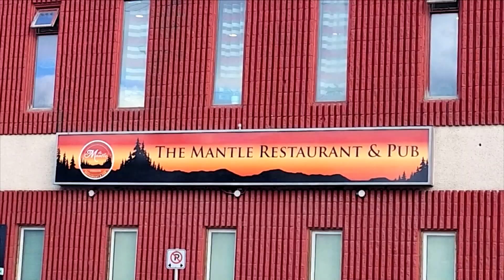Filipino restaurant in Northwest Territories reopens doors years after COVID pandemic | TFC News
The sole Filipino restaurant in Canada's Northwest Territories reopens its doors to customers years after the COVID-19 pandemic.

Zerline Rodriguez tells us more.